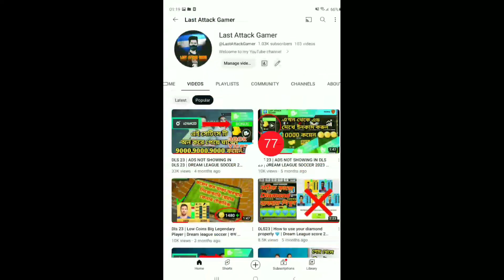Dls 23 Update | Dls 23 New Update All Feature | Dream League Soccer 2023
Welcome Everyone To Our Channel Last Attack Gamer In This Video, Dls 23 new update all features in this event dls23.Hope You Will Love This & Support Me In Make More Videos

Hellooo everyone
I'm S.H.Emon